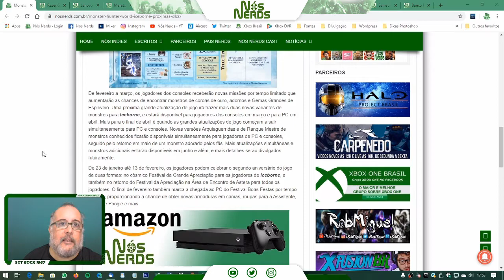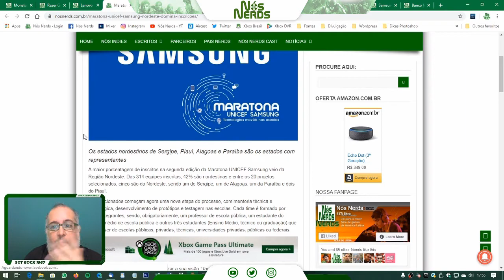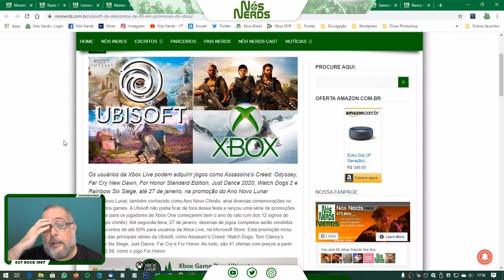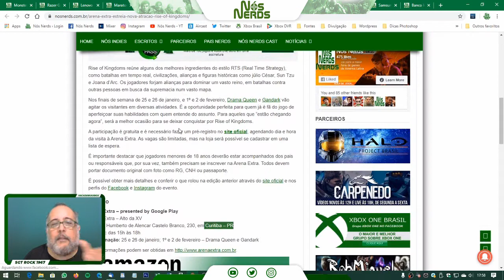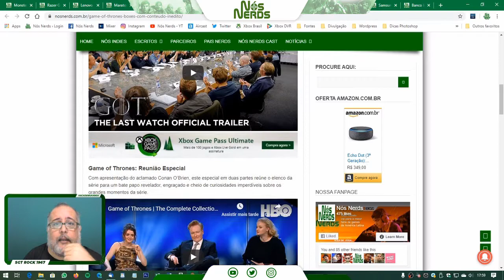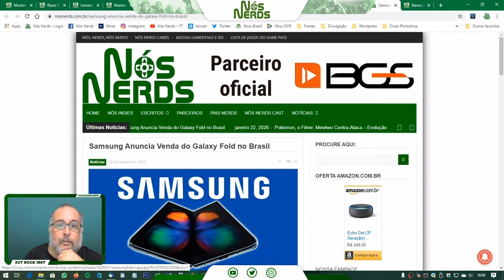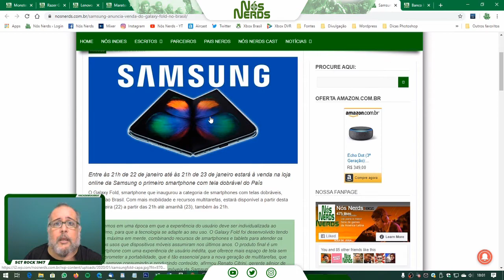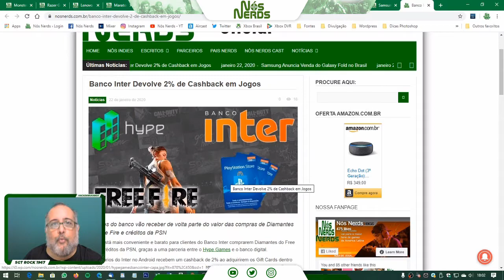Momento Nós Nerds 12 – Nós Nerds